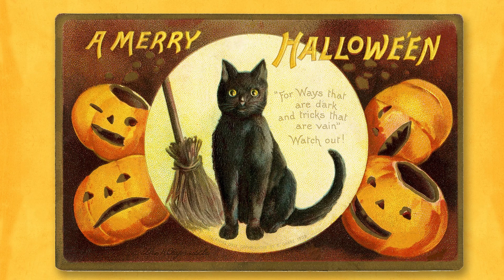Halloween dreaming and subscriber shoutouts! Living with Ragdolls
What do Madame Ratty, Harry Ragdoll and Odin the Grey dream about at this point so close to Halloween?

Video footage from Jibjab